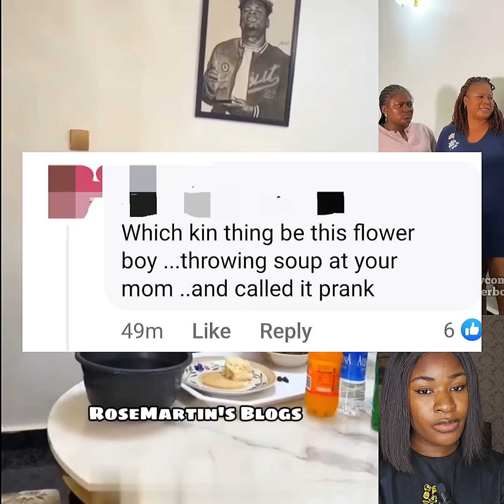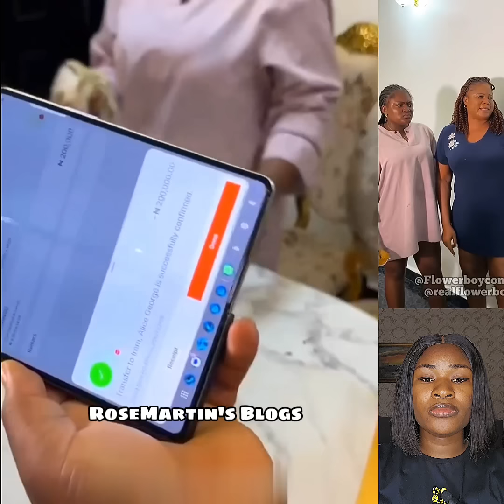THIS VIDEO IS SO TOUCHING. SEE HOW FLOWER BOY POURED HER MOM SOUP. CHAI THIS MADE HER CŔY.